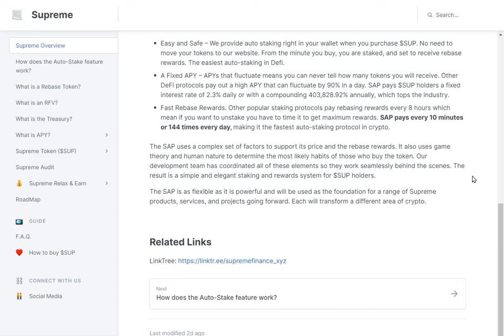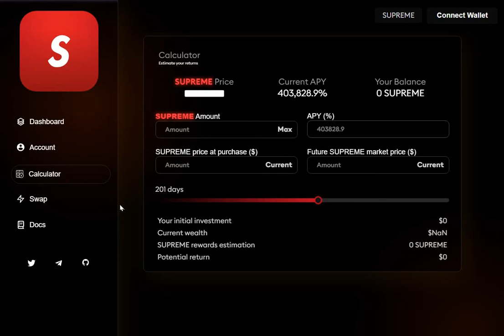SUPREME FINANCE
SUPREME FINANCE IS A NEW ROI DAPP ON BSC HIGH  403,828% APY!
2.3% DAILY